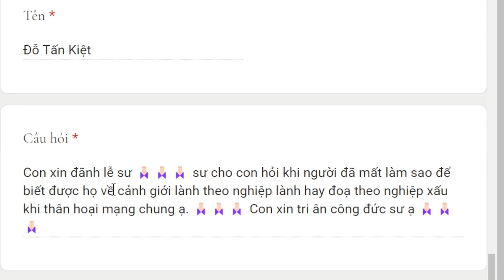1804. Làm sao để biết người chết đi về đâu?